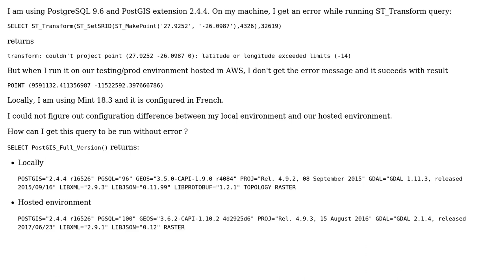GIS: ST_Transform not working locally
With thanks & praise to God, and with thanks to the many people who have made this project possible! You are responsible for your own actions.